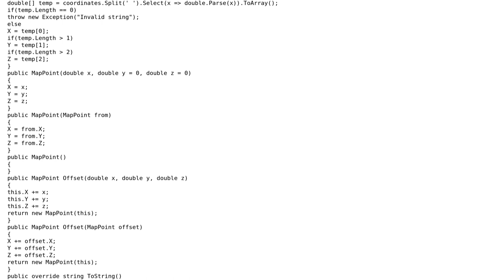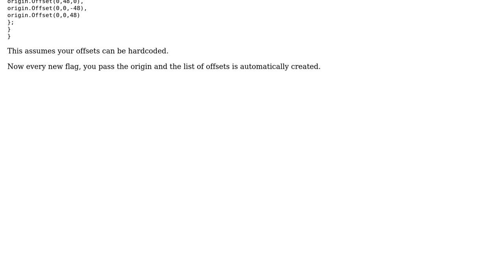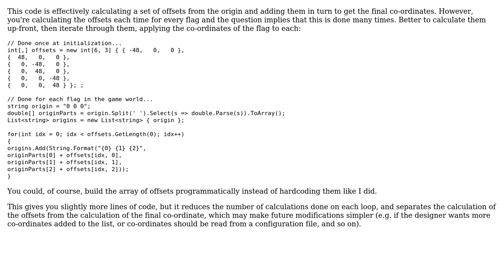Code Review: Tight loop, string manipulation and calculations (2 Solutions!!)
Code Review: Tight loop, string manipulation and calculations

With thanks & praise to God, and with thanks to the many people who have made this project possible! | Content (except music & images) licensed under CC BY-SA | Music | Images & others | With thanks to user Niall C. user BenVlodgi and the Stack Exchange Network Trademarks are property of their respective owners. You are responsible for your own actions.